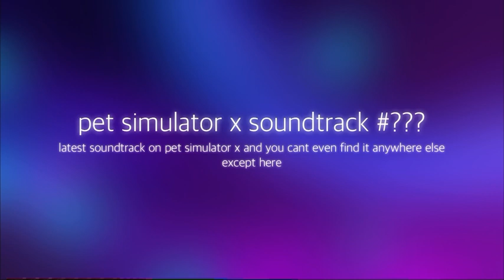pet simulator x soundtrack #???